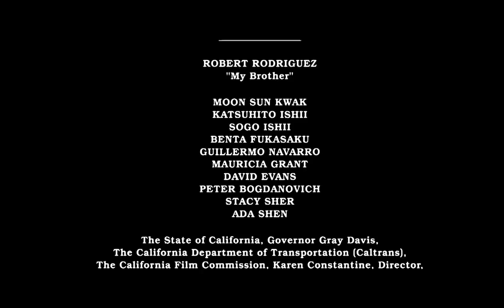Quentin Tarantino Documentary [Director's Commentary]